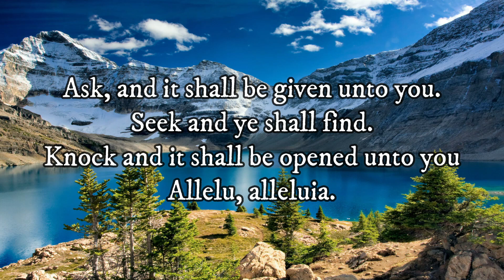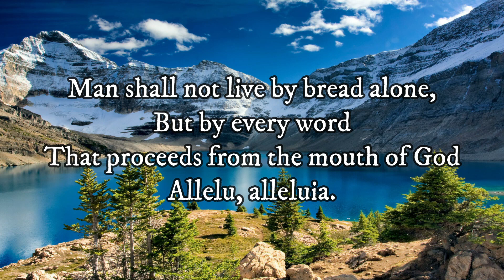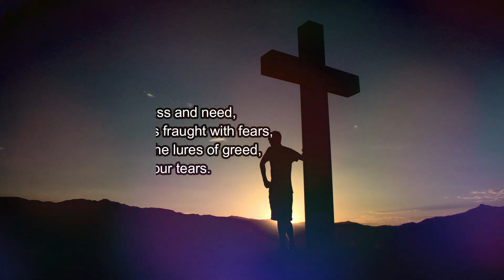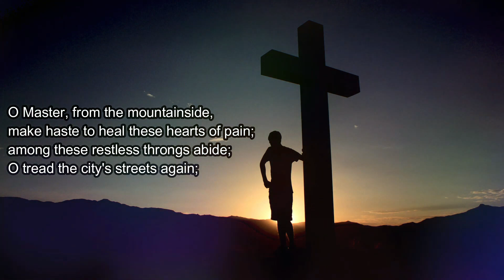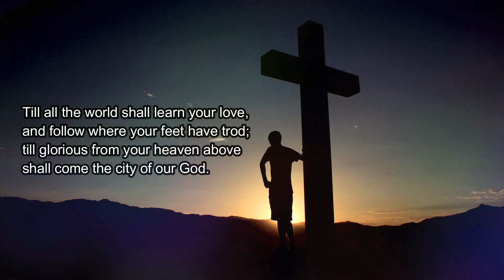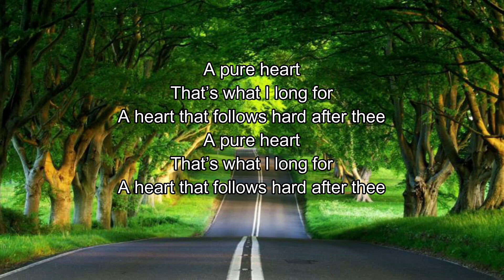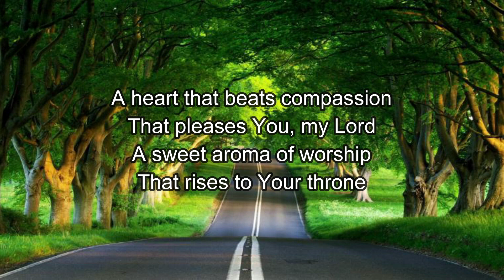SEEK YE FIRST, WHERE THE CROSS , and A PURE HEART Hymns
CONTEMPORARY WORSHIP HYMNS :

00:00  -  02:15      SEEK YE FIRST
02:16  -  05:16      WHERE THE CROSS
05:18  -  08:38       A PURE HEART